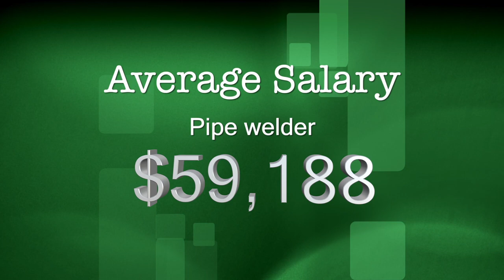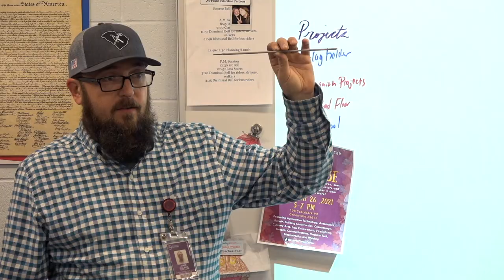Welding is awesome at Enoree Career Center!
Our career centers offer so many incredible programs, including several within the manufacturing field. Enoree Career Center welding instructor Jamie Walden explains why it pays to become a welder!